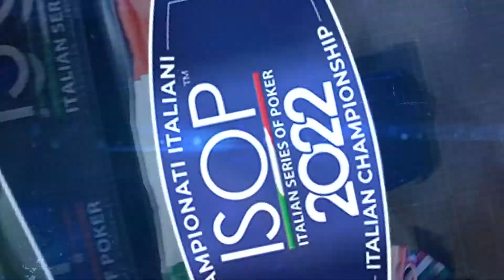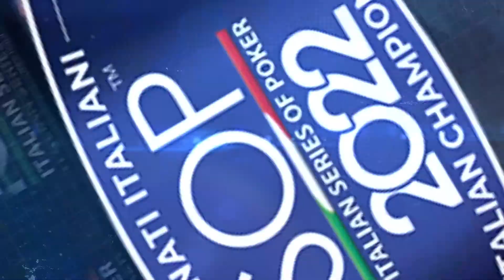Roberto Riggio ai Campionati Italiani 2022 - Interview